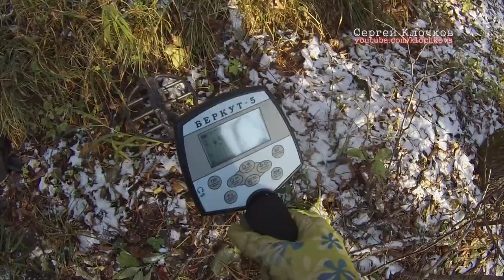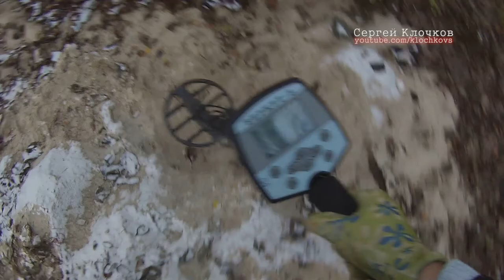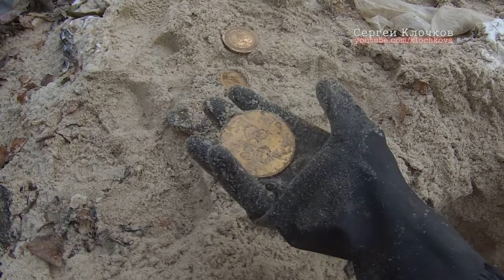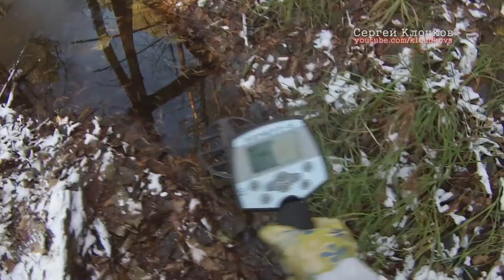Золотой перстень и мешок медалей